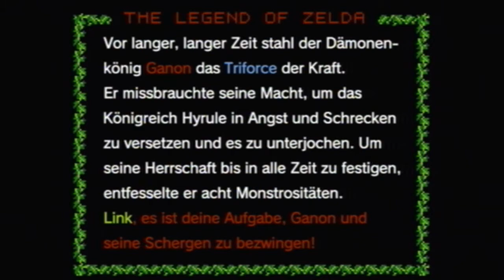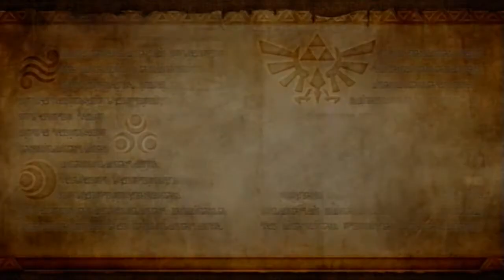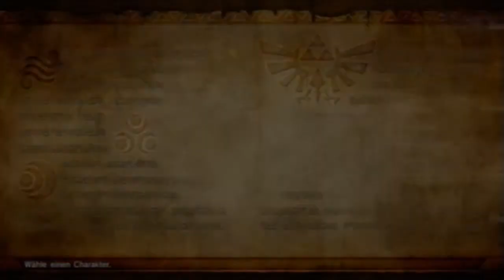Let's Play Hyrule Warriors Part35 - Der Abenteuer Modus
Let's Play Hyrule Warriors Part35 (deutsch/blind)

Infos:
Das WiiU Spiel Hyrule Warriors ist, wie der Name vermuten lässt,
eine Kreuzung Nintendos The Legend of Zelda Reihe und Tecmo Koeis Dynasty Warriors Serie. Es ist eigentlich nicht ungewöhnlich, das Dynasty Warriors mit einer anderen Spielereihe gekreuzt wird. Jedoch sollte das am 19.09.14 erschienene Spiel eigentlich eine Kreuzung werden, bei der der Hauptbestandteil das Zelda typische Gameplay ist. Nun war Zeldaschaffer Miyamoto jedoch der Meinung, es sollte anders herum sein. Das bedeutet in diesem Lp werden wir herausfinden, ob es auch mit Zeldacharakteren lustig ist an bekannten Orten aus dem Zelda Universum riesige Gegnerhorden zu besiegen. Das Spiel bietet einen Storymodus, normale Einzel- und Multiplayerbattle und einen Adventuremode, in welchem man gewisse Aufgaben bewältigen muss. Das Spiel soll langfristig mit DLCs versorgt werden. So hat man schon ab dem Release die Möglichkeit, einen Missions Modus kostenlos herunterzuladen.

Kommentiertes Gameplay von DarkStarGamer U, 2014